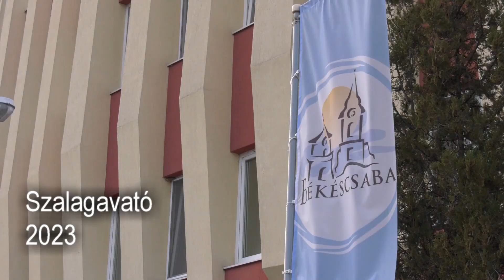Békéscsabai SZC Kemény Gábor Technikum - Szalagavó 2023 kisfilm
A Békéscsabai SZC Kemény Gábor Technikum szalagavató műsorának összefoglaló kisfilmje. Szabó Bálint Film. 2023.